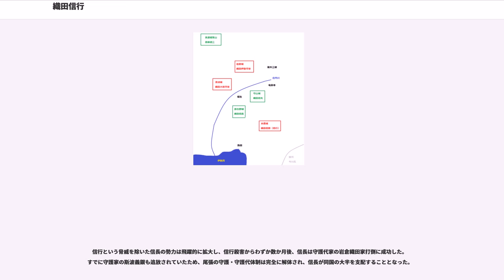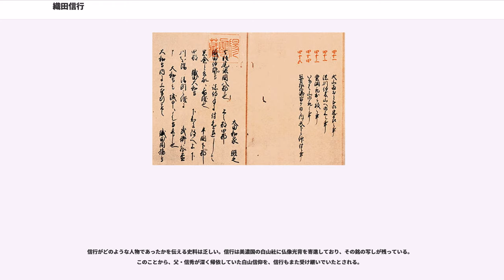織田信行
織田 信行（おだ のぶゆき）は、戦国時代の尾張の武将。同時代史料に見える諱は信行ではなく、信勝（のぶかつ）、達成（みちなり）、信成（のぶなり）である。父は織田弾正忠家の織田信秀、母は土田御前で、戦国大名の織田信長の同母弟である。

信行は、父の信秀の生前から尾張国内に判物（公的文書の一種）を発給するなど一定の統治権を有した。信秀の死後は末森城主となって兄の信長と尾張の支配権を巡って争い、初期の信長の統治にとって大きな脅威となった。一時は信長に代わって弾正忠家の当主を名乗ったが、稲生の戦いで敗北し、その後、信長に謀殺された。

信行の人物像について詳細は伝わらないが、信秀の葬儀において、信長が奇矯な行動をとった一方で、信行は礼儀に則った振舞いをしたという逸話がよく知られている。また、白山を信仰していたとされ、鷹狩の名手であったという。

この人物は、基本史料の一つである『信長公記』においては、一貫して「勘十郎」という通称で記されている。勘十郎なる人物の実名は、江戸時代の『織田系図』などの系図類では「信行」と記載され、一般的にも「信行」として知られる。しかし、信頼性の高い同時代史料では、「信行」という名を確認することはできない。

昭和44年（1969年）、新井喜久夫は、花押や通称、文書内容を検討して、「勘十郎信勝」として一次史料に残る人物が、天文23年（1554年）に「勘十郎達成」として文書に見える人物と同一人物であると明らかにした。さらに、達成について、弘治3年（1557年）に「武蔵守信成」として文書を発給している人物とも同一人物であると比定した。そしてこの人物が後に「信行」と改名したと主張している。「勘十郎」＝「信勝」＝「達成」＝「信成」であることは、その後の研究者も踏襲している。

つまり、「勘十郎」について一次史料で確認できる実名は、「信勝」「達成」「信成」の3通りのみである。なお、勘十郎が実名を「信勝」から「達成」に、その後に「信成」と変更した背景には、尾張守護代・織田大和守家の存在や稲生の戦いにおける敗北といった理由があったとされる。（後述）

このような事情から、近年の論文や書籍では、「信行」ではなく、「信勝」として表記されることが多い。例えば、谷口克広の『織田信長家臣人名事典 第2版』は項目名に「織田信勝」を、岡田正人の『織田信長総合事典』は「織田信勝（信行）」をそれぞれ採用している。このほか、池上裕子や村岡幹生も「信勝」という表記を使用している。

なお、すでに述べたとおり、通称として勘十郎を名乗り、官途名として武蔵守を使用しているが、これ以外に「弾正忠」を称したとも考えられている。

このように信行の名が実際に使われていたか不確かであるが、この記事では便宜上、以後も「信行」で統一する。

織田信秀の三男または四男として生まれており、織田信長はすぐ上の兄にあたる。母も同じ信秀の正室（継室）土田御前で、信秀の嫡出子は2人だけだった。生年は不詳であるが、天文5年（1536年）であるともいう。童名は伝わっていない。

父・信秀は、織田弾正忠家の当主であり、守護代の織田大和守家の家臣でありながら、戦国の混乱のさなか、尾張国内に勢力を急激に拡大した人物であった。しかし、晩年は度々美濃・三河に侵攻するもいずれも敗退し、その支配は動揺していた。この危機にあたって、天文18年（1549年）、信秀は、那古野城主・織田信長を政務に関与させ、ここに末森城の信秀と那古野城の信長が共同で領国支配を行うという二元体制が築かれた。

天文20年（1551年）前半頃になると、信秀は病床に伏したが、替わって登場したのが信行であった。織田弾正忠家の領域支配を、信行は信長と共同で担うことになる。

同年9月20日、信行は、備後守信秀と三郎信長の「先判の旨」に拠りながらも、熱田神宮寺座主に対して自ら判物を発給し、その権益を保証した。これが信行（勘十郎信勝）の史料上の初見である。

この文書において、信行の使用した花押は、信秀の花押と類似している。信行は、病床の信秀とともに末森城に在城しており、信秀を後ろ盾として、尾張の統治権をある程度まで掌握していた。

また、同じ頃、信長が熱田加藤氏に対して権益保証を行う判物を発給しているが、その際に「取次」を担当したのも、信行であった。

鳥居和之によれば、この時期の信行判物と信長判物は、いずれも信秀の右筆により書かれている。信行と信長はいずれ...